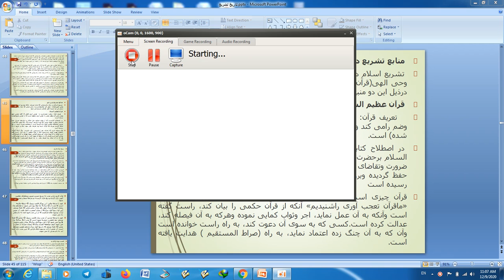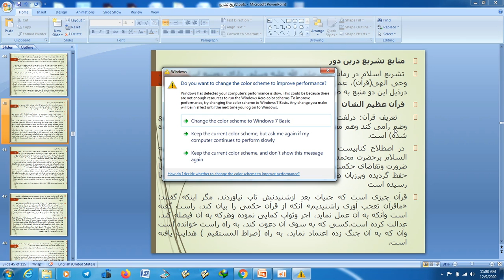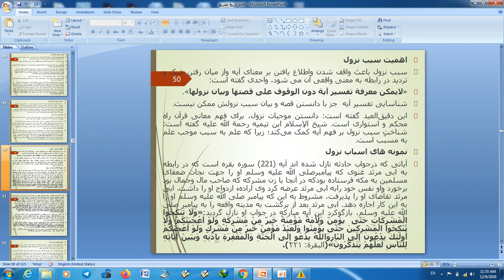درس پنجم تاریخ تشریع بخش اول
درس پنجم - منابع تشریع اسلامی